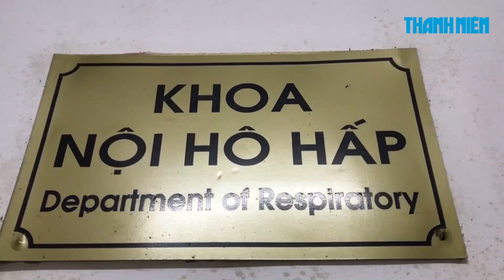Cô gái Khmer mắc kẹt hạt sa bô chê trong phổi suốt 27 năm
Cô gái Khmer không thể kìm được nước mắt, xúc động như được hồi sinh khi hạt sa bô chê (hồng xiêm) vô tình “kẹt” trong phổi cô suốt 27 năm qua vừa được các bác sĩ nội soi lấy ra.

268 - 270 Nguyễn Đình Chiểu, Phường 6, Q.3, TP HCM